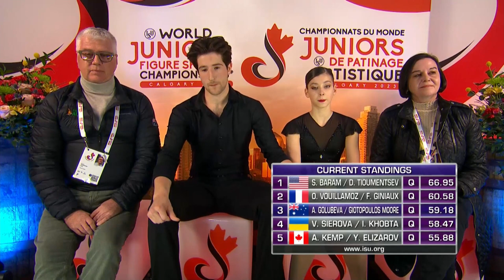GOLUBEVA / GIOTOPOULOS MOORE (AUS) | Pairs Short Program | Calgary 2023